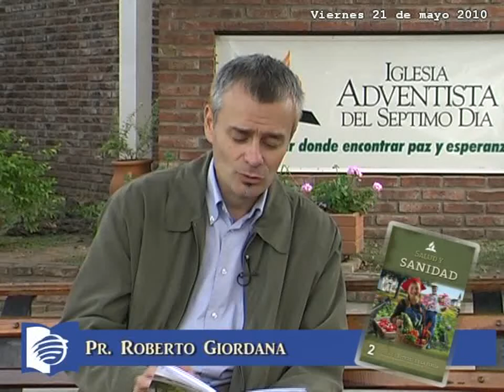Presente 7 - Viernes 21-05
Lección de la Escuela Sabática - 2º trimestre 2010